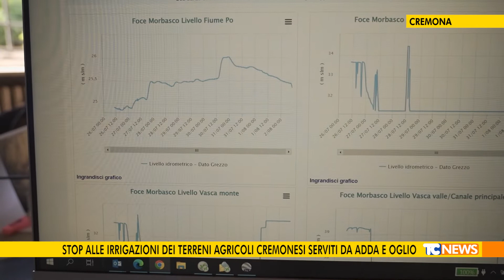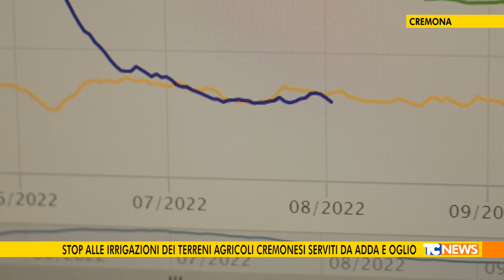Stop alle irrigazioni dei terreni agricoli cremonesi serviti da Adda e Oglio